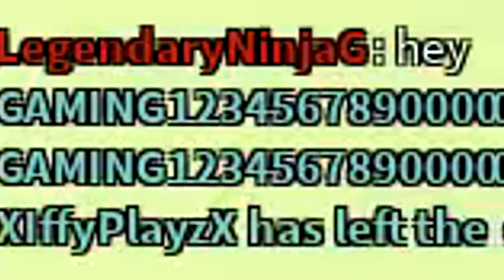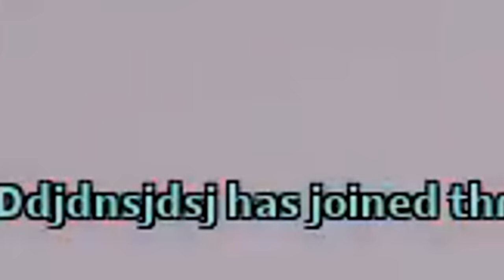My Girlfriend Tried To Impress Me, then this happened.. (Roblox Arsenal)